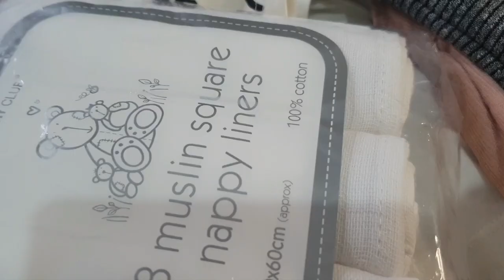How to make gift hampers for Newborns/ Babies / Baby shower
Hi,
In today's video I am sharing how to make gift hamper for newborns.
Because of covid, this year, I couldn't go and see few babies. Due to their safely and lock down we decided to give our best wishes to the new parents over the phone.
But I still wanted to give these little angels a little token of my love. Hence I decided to make this hamper and gift bags for each family with the help of my daughter.
We are no expert but we tried our best to make it look cute and special.